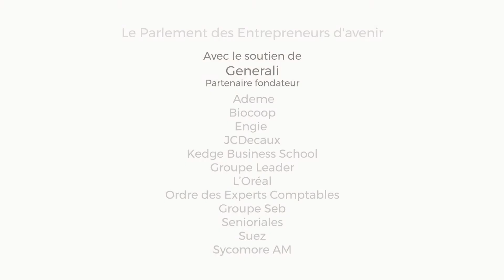Isabelle Susini, 1% for the planet France - Parlement des Entrepreneurs d'avenir 2020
Isabelle Susini, directrice 1% for the planet France, vous donne rendez-vous au 10 ans du Parlement des Entrepreneurs d'avenir les 22 et 23 janvier 2020 au siège de l'OCDE à Paris. Le thème sera "Humanisons le progrès".